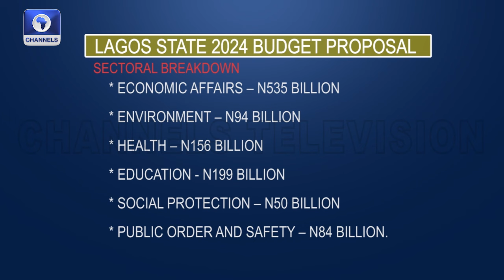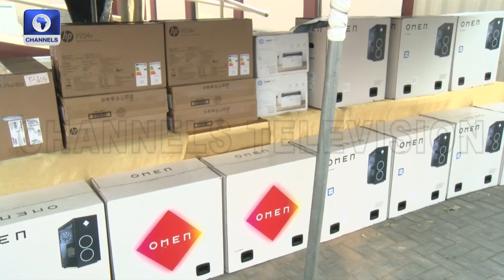Gov Sanwo-Olu Presents 2024 Budget, Lagos State Deploys eGIS Tools + More | Dateline Lagos